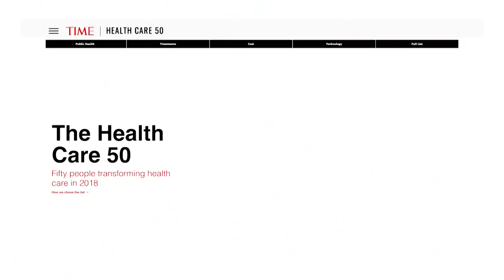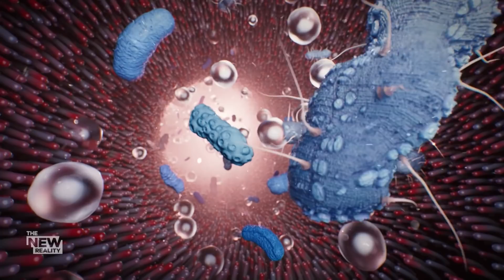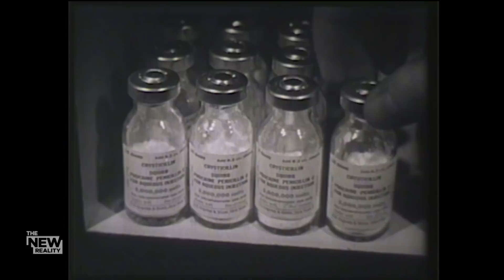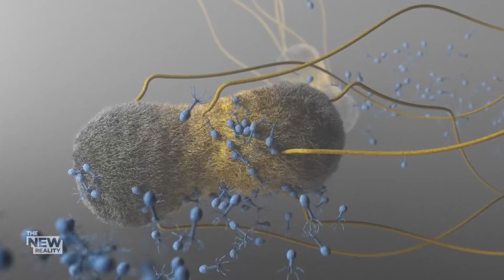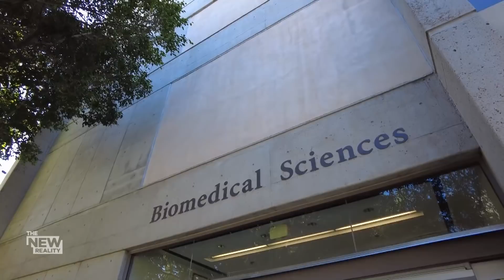Superbugs: The global health crisis that threatens modern medicine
As the world continues to fight COVID-19, there's a different global health crisis that has been pushed into the background.

Antimicrobial resistance, or AMR, is projected to claim 10 million lives every year by 2050.

As Candace Daniel discovered for The New Reality, superbugs were already on the rise and now experts believe the pandemic has made the situation worse.